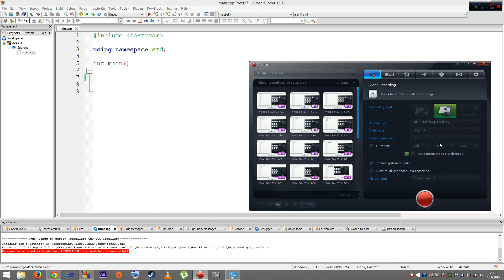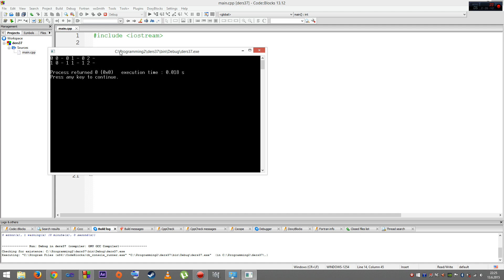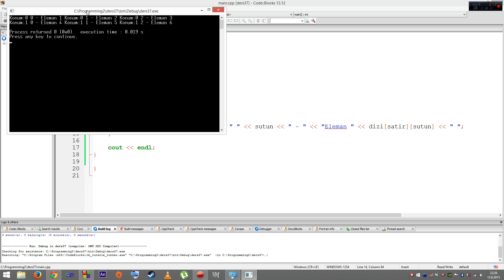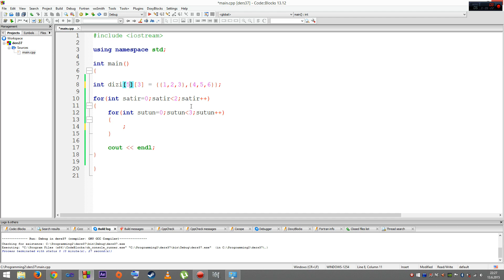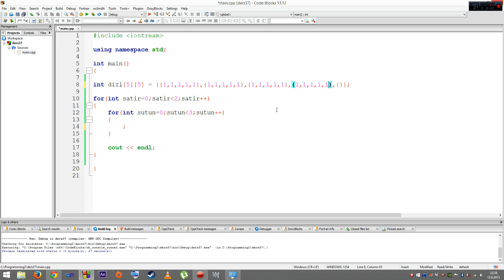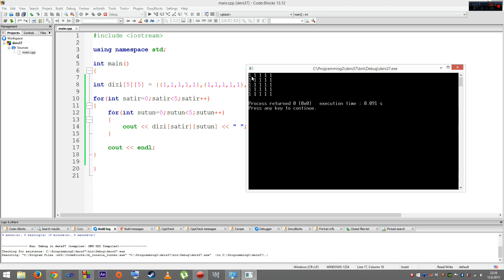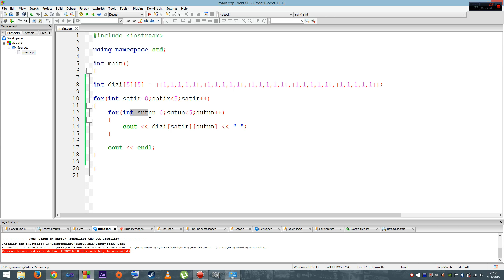C++ CB Dersi Türkçe 37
C++ CB(CodeBlocks Geliştirme Ortamında) Dersi 37. Bölümü Türkçe Anlatımlı Yüksek Kalitede anlaşılır ve güzel anlatım.

C++ Lesson in Turkish Language / Development Platform : CB(Code Blocks) High Quality and easy to learn good lesson